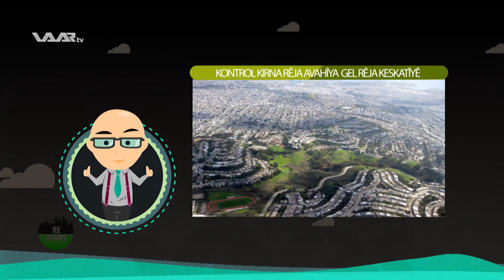Restart #02 Part (2) Endazîyarê Dîmena WAAR HD ریستارت (٢) برگا (٢) ئەندازیارێ دیمەنا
Bernamê RESTART
Hizir u Amadekirin: Sulîn M. Qeredaxî
Pêşkêşkirin: Shahyan Tahseen
Derhênan: Bîna Qeredaxî

بەرنامێ ریستارت
هزر و ئامادەکرن: سولین قەرەداغی
پێشکێشکرن: شەهیان تەحسین
دەرهێنان: بینا قەرەداغی